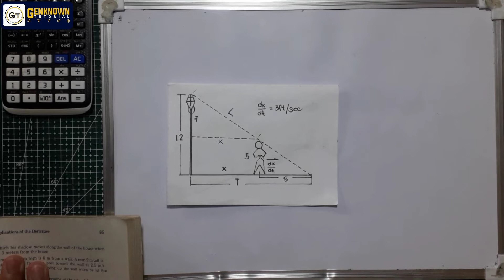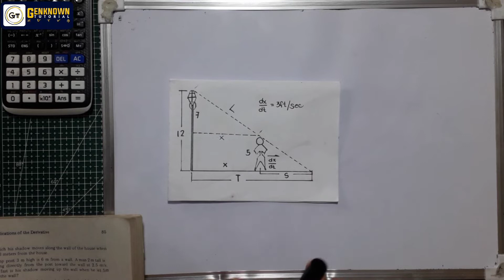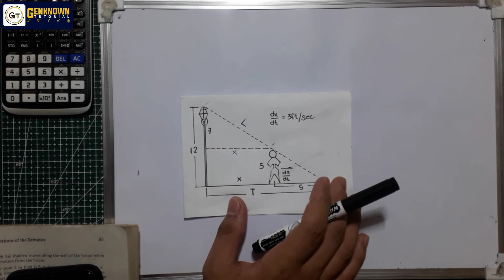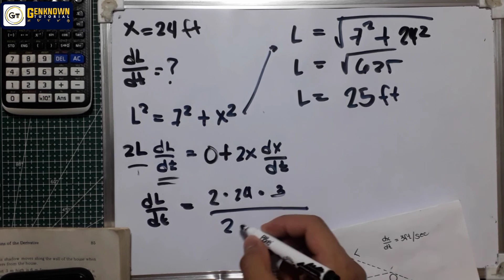Differential Calculus (Feliciano and Uy) Exercise 3.7 Time Rates_Light and Shadow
EXERCISE 3.7 (TIME RATES)

3. A boy 5ft tall is walking away from a street light
 at the rate of 3 ft/sec. If the light is 12 feet
above level ground, determine (a) the rate at
 which his shadow is lengthening, (b) the rate at
which the tip of a shadow this moving and (c) the rate
 at which is head is receding from the light when
he is 24 ft from the point directly below
 the light.